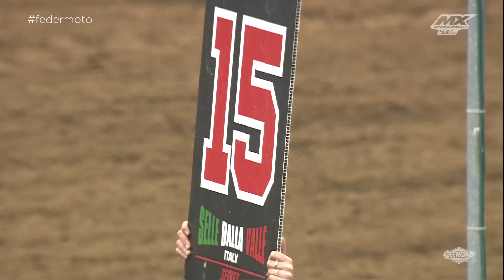Internazionali MX - VIDEO REPORT - Ottobiano Round #3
Internazionali d'Italia Motocross - Round #3 - Ottobiano 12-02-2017 - VIDEO REPORT - Sintesi -